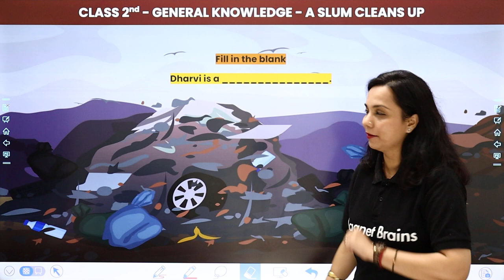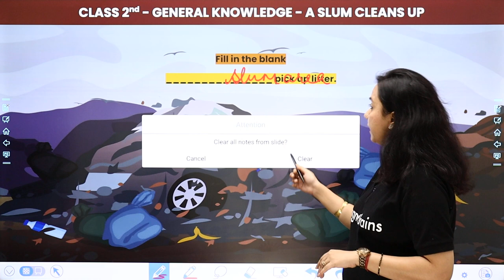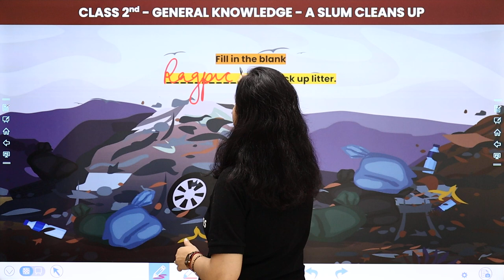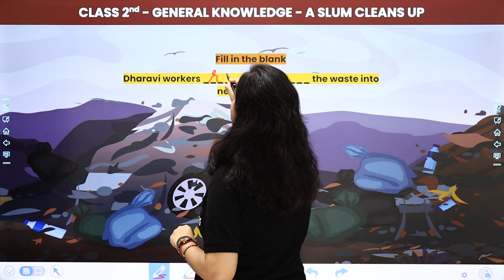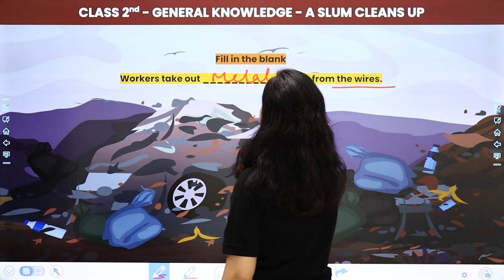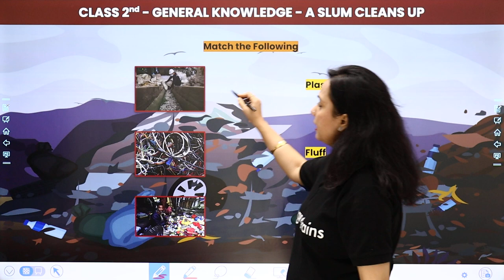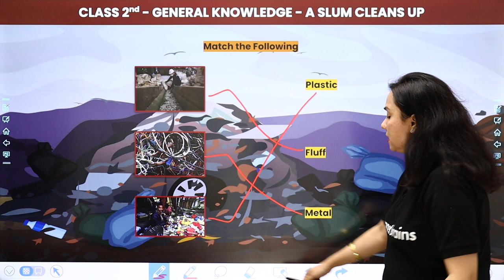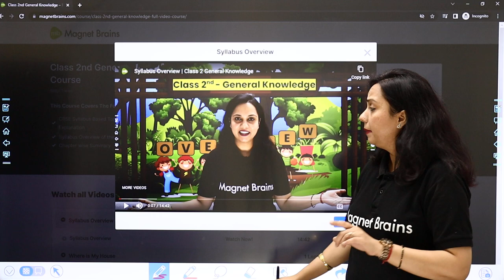A Slum Cleans Up - Exercise | Class 2 General Knowledge | CBSE 2024-25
✔️ Class: 2nd
✔️ Subject: General Knowledge/GK
✔️ Chapter: A Slum Cleans Up
✔️ Topic Name: Exercise
✔️ Topics Covered In This Video (By Shilpi Mam): Exercise A Slum Cleans Up of class 2 General Knowledge have been discussed in this video.
00:00 A Slum Cleans Up Introduction: Exercise
00:41 Fill in the Blanks
07:01 Match the Following
09:48 Website Overview

full chapter explanation and exercis
class 2 general knowledge chapter 6
a slum cleans up chapter 6
a slum cleans up full chapter explanation
a slum cleans up explanation
class 2 gk book exercise
class 2 gk book pdf with answers
gk questions for class 2 hindi